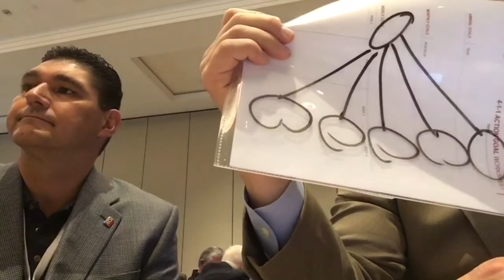Leading a Winning Real Estate Team - Part 2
Listen in as Kasey Mock, Director of KW Farm & Ranch leads a round table with top land brokers at the RLI National Land Conference. Topics include motivating, holding accountable, setting big goals and maintaining standards for a high producing real estate sales team.